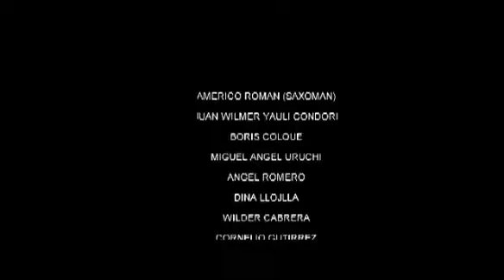Himno a La Paz- Ensamble de Acordeonistas "Warisata"